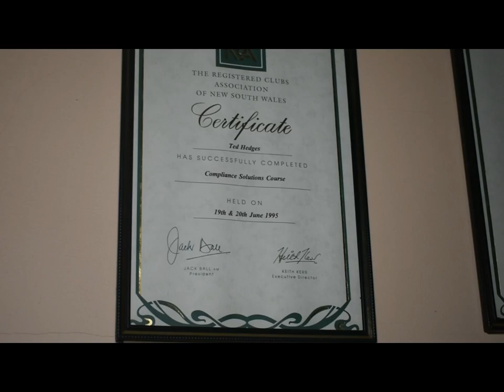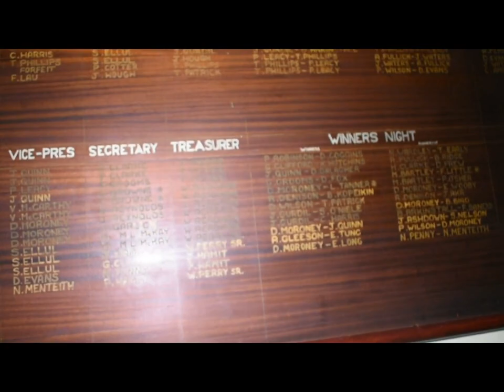HAUNTED ABANDONED RSL AUBURN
HAUNTED CHURCH AND GRAVEYARD